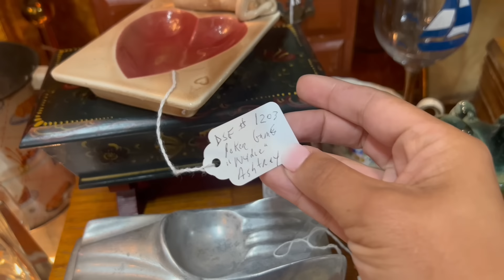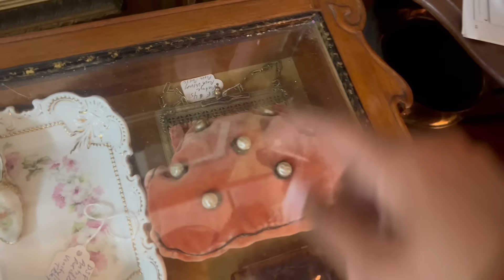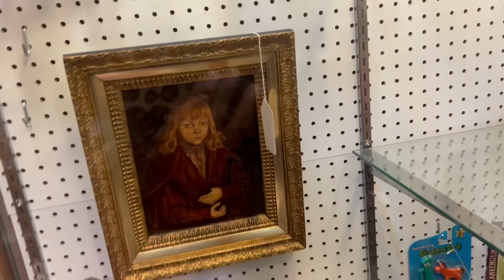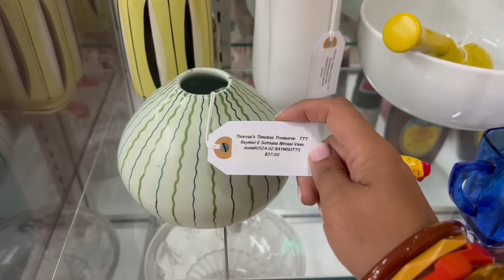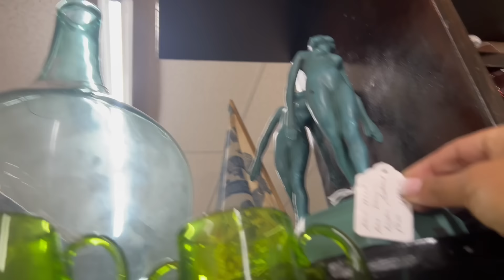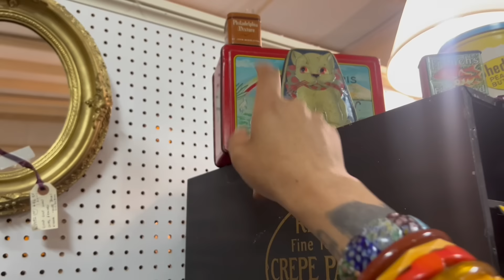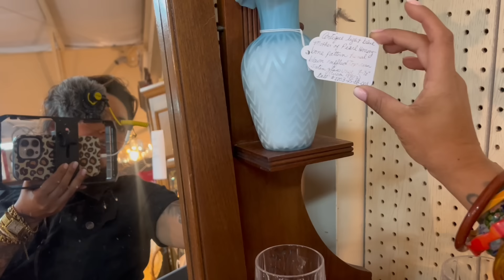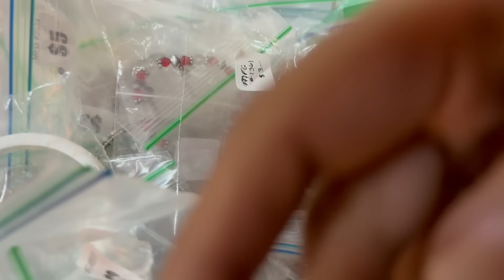“A Place For Collectors”| SHOP WITH ME | VINTAGE RESALE | ANTIQUE MALL FINDS | THRIFT | FLEA MARKET